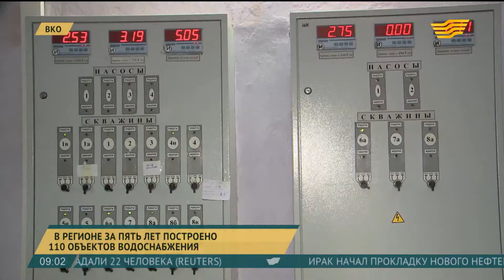За пять лет в ВКО построено 110 объектов водоснабжения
На востоке Казахстана за последние 5 лет на реализацию программ «Ақ бұлақ» и «Нұрлы жол» выделено около 37 млрд тенге.

На эти средства построено 110 объектов водоснабжения.

Впервые централизованное водоснабжение этой осенью получили жители села Боран Курчумского района. Готовится проектно-сметная документация на 862 млн тенге для села Калжир. Также завершаются работы по подключению частных домов к центральному водопроводу в таких населенных пунктах, как Новоильинка, Рулиха и Красная Шемонаиха.

Всего же в области реализуются 47 проектов. В разработке – десятки новых.

Бакытжан Молдаханов, заместитель акима Шемонаихинского района:

- Также по программе «Нұрлы жер» в райцентре города Шемонаиха реализуется проект строительства водопровода 5-го микрорайона. В рамках этих проектов все населенные пункты, в том числе и 5 микрорайон города Шемонаиха, полностью будут 100% обеспечены безопасной питьевой водой.